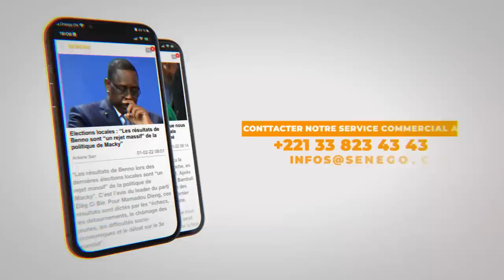Refus d'accès au Cap Vert, Deux Sénégalaises refoulées...